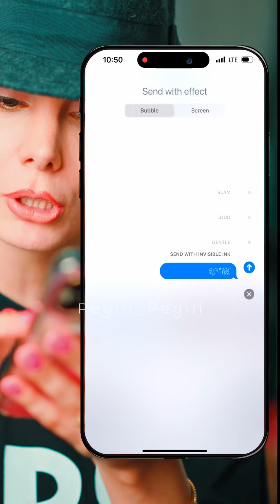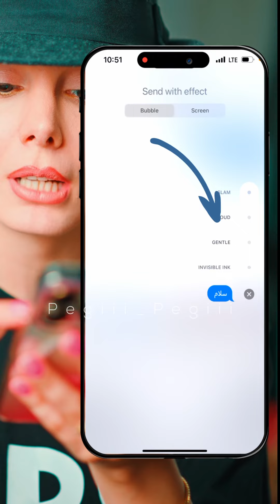مسیج مخفی بده که کسی نتونه فضولی کنه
با این قابلیت آی مسیج میتونید یواشکی مسیج بدید. و کسی نتونه فضولی کنه

 ترفند ها و تکنیک ها و آموزش های بیشتر من در اینستاگرام و تیک تاک هست